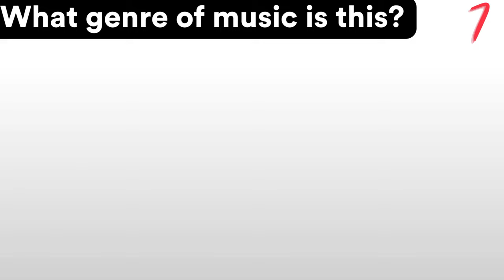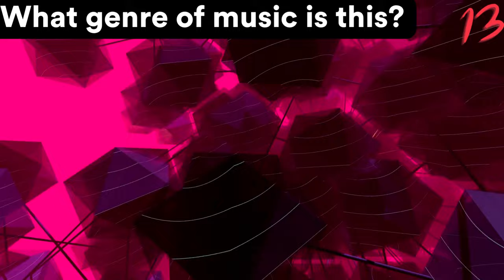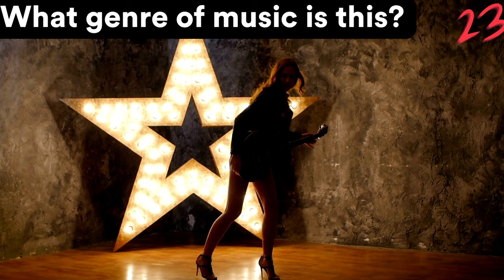Names of Music Genres in English - ESL Vocabulary Lesson (Guess the Music Genre Mini Quiz)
Hey Everyone! Which genre of music do you like? What are the names of the music genres in English? Do you know the names of the music genres in English? If you didn't know, 'genre' means 'type' or 'category'. We use the word genre to talk about music, books and movies, among other things. (Names of Music Genres in English - ESL Vocabulary Lesson (Guess the Music Genre Mini Quiz)
And if you want to practice English conversation, schedule a lesson with me on italki:
Here is a list of the songs used in this video:
1. Rock and Roll
Abbynoise by AlexGrohl

2. Pop
Just Wanna Go by ItsWatR

3. Jazz
1930s Seedy Street Music by astrofreq

4. Classical

5. Hip Hop
Dark Clouds by Praxkhanal

6. Christmas Music
O Come O Come Emmanuel - Lesfm

7. Folk
In the Forest by Lesfm

8. Bossa Nova
Elevator Music by Lesfm

9. Drum and Bass
Background Drum and Bass by lyvmusic

10. Blues
Blues Vibes by Michael Kobrin

11. Religious Chant
Om Namah Sivaya 108 Times

12. Dubstep
All this bs by ItsWatR

13. Synthwave
80s Futuristic Analog Synthwave by REDproductions

14. Heavy Metal
The Ring by Muzaproductions

15. Choral Music
Join us by astrofreq

16. Funk
Get Funky by Muzaproductions

17. String Quartet
on questions of responsibility act II by Lloyd Rodgers

18. Swing / Big Band
swing brass by JuliusH

19. Reggae
Reggae Reggae by JuliusH

20. Gospel
Turn me Round by Psalters

21. Marching Band
March in D Major by JuliusH

22. Punk
Youth Part by lemonmusicstudio

23. Samba
Latin Jazz -Two Octaves Piano by JuliusH

24. Cha Cha
Cha Cha Lounge by JuliusH

25. Polka
Zither Polka - alpenmusik by JuliusH